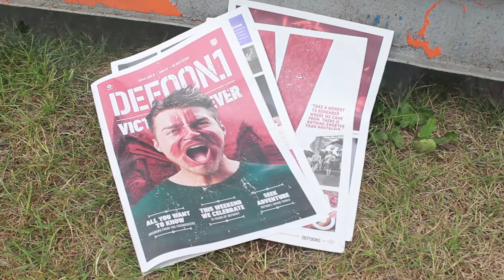DEFQON.1 2017 Weekend Festival | HOME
I'm in a country that is not my homeland...people speak different languages than my mother tongue...I'm among thousands of individuals who I have never seen in my life. and yet. it feels like home...